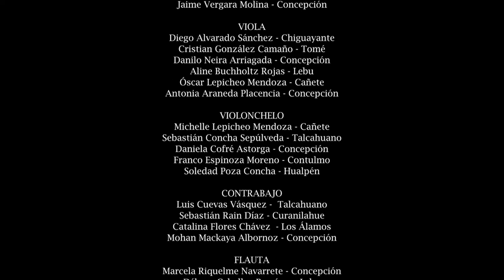Víctor Jara, El Aparecido - Orquesta Sinfónica Juvenil Regional del Biobío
Título: El Aparecido
Autor: Víctor Jara
Directora: Alejandra Rivas
Orquesta Sinfónica Juvenil Regional del Biobío